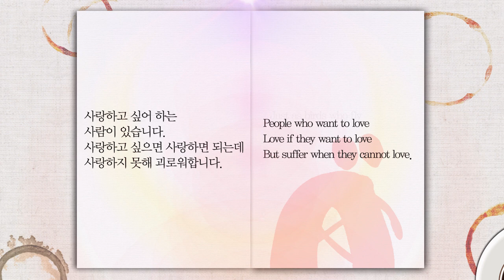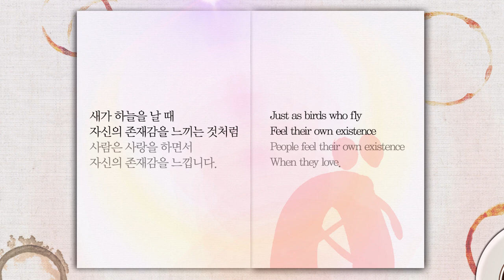건강한 영혼을 위한 70가지 이야기 - 22 지금은 사랑할 때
건강한 영혼을 위한 70가지 이야기

22. 지금은 사랑할 때

새는 날고 싶어 하지 않습니다.
왜냐하면
새는 날 줄 알기 때문입니다.

하늘을 나는 새는
날고 싶으면 그냥 날지,
날고 싶어 하지 않습니다.

사랑하고 싶어 하는 사람이 있습니다.
사랑하고 싶으면 사랑하면 되는데
사랑하지 못해 괴로워합니다.

새가 하늘을 날 때
자신의 존재감을 느끼는 것처럼
사람은 사랑을 하면서
자신의 존재감을 느낍니다.

내가 본래 자유로운 존재이고
무한히 사랑할 수 있는 존재임을 깨닫게 되면
‘사랑하고 싶다.’는 감옥 같은 생각에서
벗어나게 될 것입니다.

사랑하고 싶나요?
그러면 그냥 사랑하는 것입니다.

22. Now is the Time to Love

Birds do not want to fly.
Because they know how to fly.

Birds in the sky
Just fly
They don’t think about how to fly.

People who want to love
Love if they want to love
But suffer when they cannot love.

Just as birds who fly
Feel their own existence
People feel their own existence
When they love.

When I come to realize
That my existence is natural and free
And I can love infinitely
Then I will be released from the prison-like idea That,
“I want to love”.

Do you want to love?
Then, just love.

만월 도전님의 "건강한 영혼을 위한 70가지 이야기"를 책으로도 만나보세요.